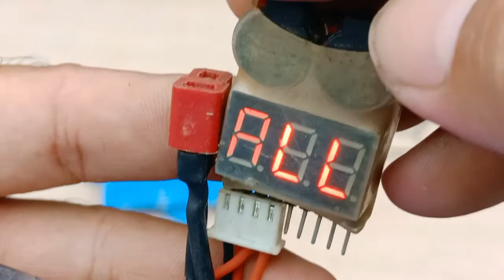sepeda listrik selis bisa menggunakan baterai laptop bekas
pada video kali ini saya akan menunjukkan cara agar sepeda listrik selis bisa menggunakan baterai laptop bekas
saya memanfaatkan baterai laptop bekas yang saya beli Rp.20.000/biji di pasar loak. saat itu stok cuma ada 3 biji dan saya beli semua. kemudian saya belikan soket balancer 3S seharga Rp.4500/biji dan soket T-Dean seharga Rp.2500/biji.
Jadi total untuk membuat 1 buah baterai 3S 12V adalah Rp.27.000/biji.
untuk mendapatkan 36V, maka kita membutuhkan 3 baterai 3S dengan total Biaya Rp.27.000 X 3 = Rp.81.000